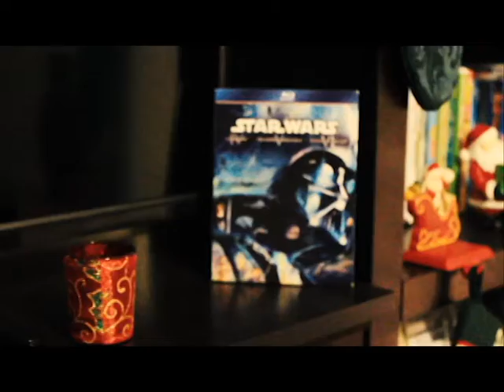Star Wars The Fans Awaken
When its time to prepare for Star Wars The Force Awakens, we do it right.